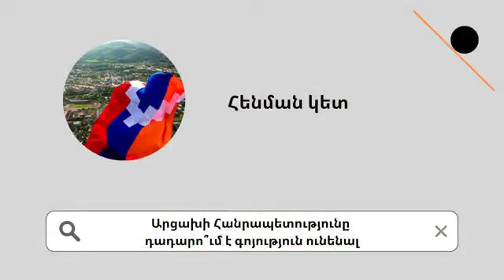Հարցազրույց բանակցությունների մասնագետ Արթուր Մարտիրոսյանի հետ